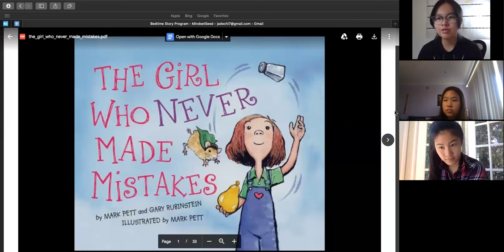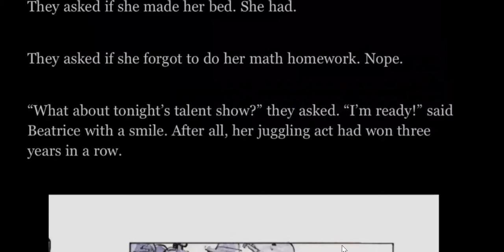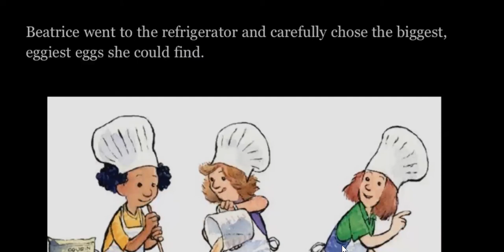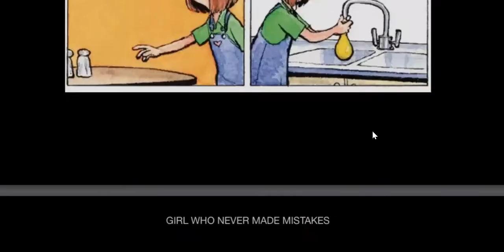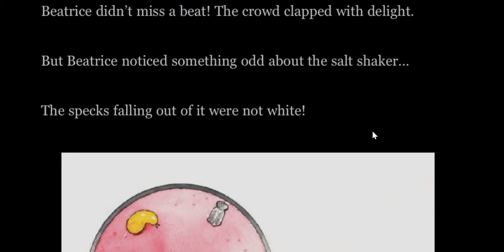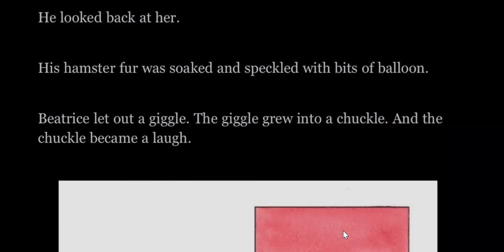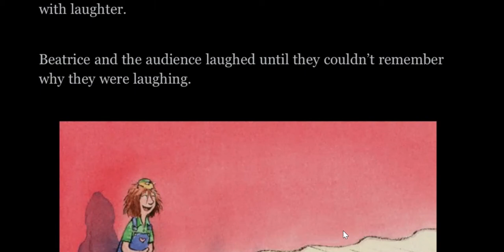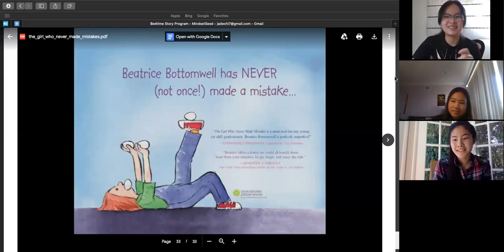Bedtime Stories - The Girl Who Never Made Mistakes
MindsetSeed aims to promote the adoption of a growth mindset in children. We strive to advance education and self-actualization in the youth, producing the next generation of leaders and innovative thinkers.

MindsetSeed produce weekly blogs, issue monthly magazines, publish children's books, host the "Yet has Power" podcast, hold both virtual/live events, and partner with other organizations or non-profits to spotlight their unique missions.